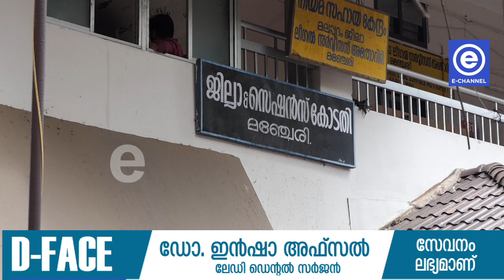അന്‍പത് ലക്ഷത്തിന്റെ ക്രഷര്‍ തട്ടിപ്പ് കേസില്‍ നിലമ്പൂര്‍ എംഎല്‍എ പിവി അന്‍വറിന് തിരിച്ചടി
പുനരന്വേഷണത്തിന് ഉത്തരവിട്ട് കോടതി; അന്‍പത് ലക്ഷത്തിന്റെ ക്രഷര്‍ തട്ടിപ്പ് കേസില്‍ നിലമ്പൂര്‍ എംഎല്‍എ പിവി അന്‍വറിന് തിരിച്ചടി. പിവി അന്‍വറിന് അനുകൂലമായ റിപ്പോര്‍ട്ട് മഞ്ചേരി സിജെഎം കോടതി തള്ളി. കേസില്‍ പുനരന്വേഷണത്തിന് കോടതി ഉത്തരവിട്ടു.